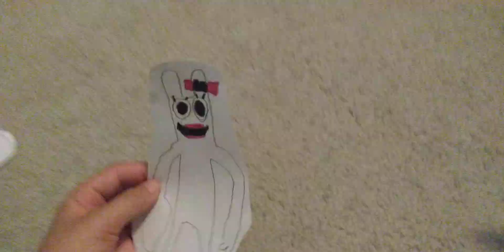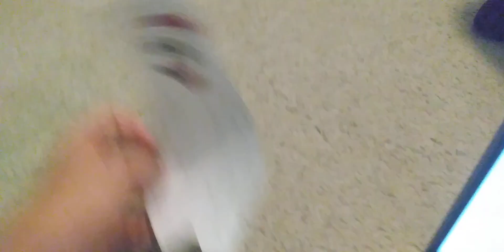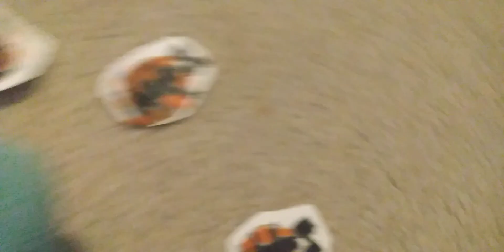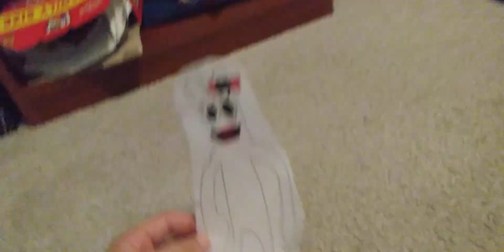GARTEN Banban paper part 3